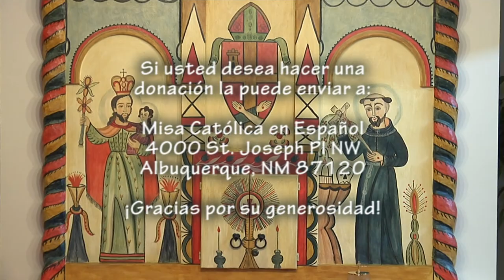Solemnidad de la Epifanía del Señor